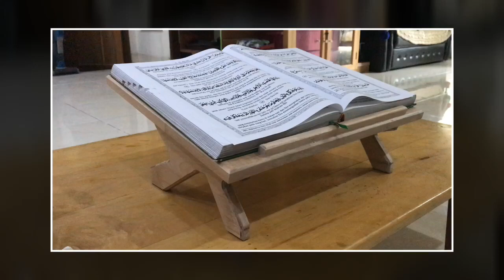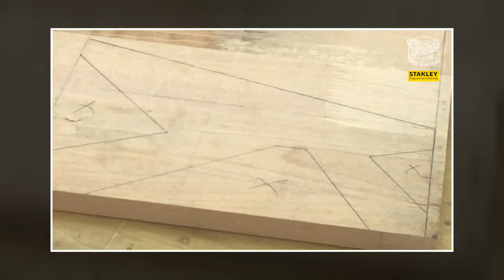cara bikin tempat baca alquran atau laptop, stay at home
biar kalo lagi ngedit ada tempatnya atau bisa dipakai abis sholat mau ngaji enak digunakannya niiih. yuuk bikin